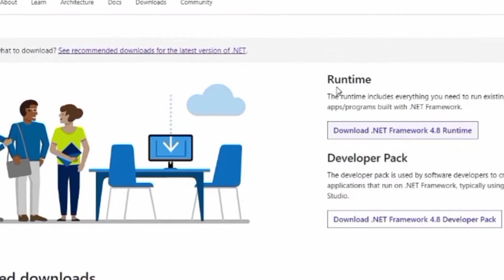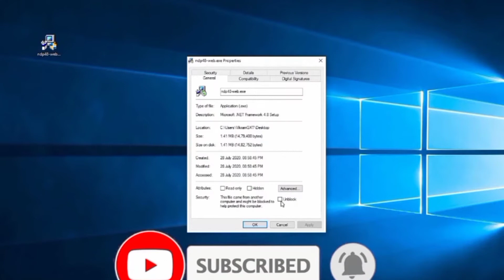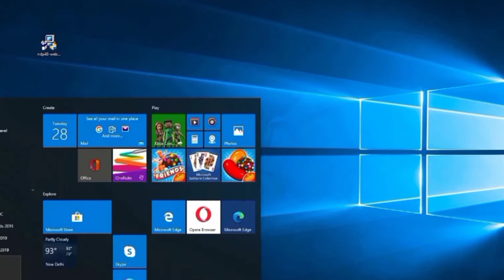How to Download .Net framework | Install MS .Net Framework without error | Net Framework 4.8 Runtime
In this video you will learn how we can download and install Microsoft.net Framework into our PC without facing error or problem. just search Microsoft net Framework for widow and click on the first url after entering search button. click on install it will take a few minutes then finish and restart your PC. for details watch the video till end and follow the steps carefully.

Query Solved:
1) how to download .net Framework free
2) how to install .net Framework offline
3) how to download and install net Framework
4) download free install offline .net Framework into PC without any error
5) .net Framework for all window free version
6) Microsoft .net Framework installation did not complete
7) .net Framework install